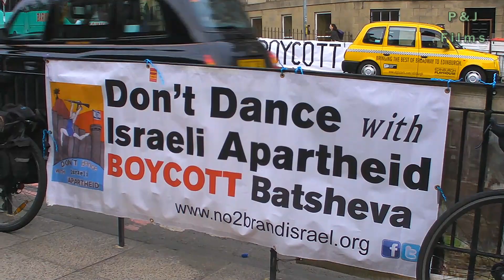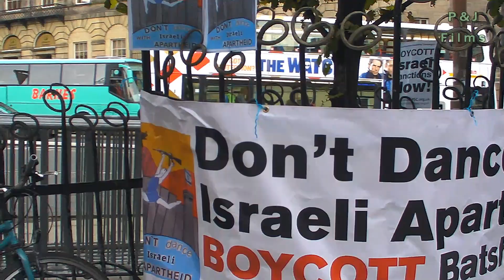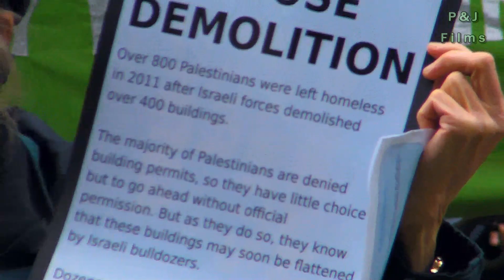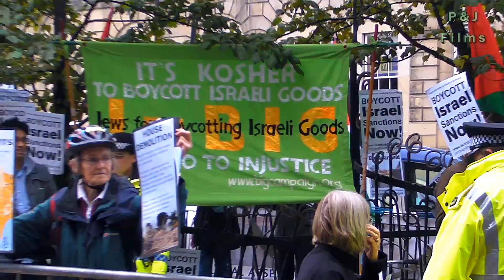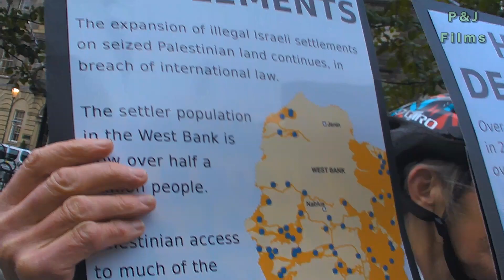Edinburgh Boycott Batsheva Protest 2012 Scotland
Demonstration against the apartheid regime of Israel at whose hands the Palestinians suffer ethnic cleansing to make way for zionist settlers. The demo was held outside the Playhouse Theatre in Edinburgh Scotland on 1st September to protest ambassadors of apartheid the Israeli dance troupe Batsheva coming to perform in Scotland. As more and more of the world come to realise the extent of the human rights abuses committed by the apartheid regime the Israeli government tries to cover up by promoting itself culturally in an effort to distract the world's attention from its wrongdoings and instead focus people's attention on its artistes to make the country seem appealing. In addition to using culture as a distraction they are also desperate to encourage tourism as the boycott is having a significant effect on the regime's economy. Government advisors have even told their government that they will not be able to continue flouting international law on human rights the way they have been doing for decades because of the international boycott, divestment and sanctions campaign. International pressure and sanctions helped to end apartheid in South Africa and the same can happen in Israel. The zionist state which is a racist and supremacist state murders and displaces Palestinians to make way for illegal zionist settlers. The imperialist project of zionism which initially did not interest many Jews, later easily persuaded the majority of Jews in the aftermath of the holocaust into thinking they needed to create a state where they could be safe, who naively didn't consider the implications for the people who already lived there, the Palestinians. Western imperialists from Europe and especially from America have kept pushing the zionist agenda because it suits them to have a Western base at a strategically useful spot in the middle east that they can use as a launching pad against oil rich countries who do not play their game. The Israeli government brainwashes the children of Jewish settlers growing up there into paranoid beliefs that everyone wants to annihilate them like in the holocaust and this produces a ruthless military who do just the very thing that they fear others want to do to them i.e. annihilate anyone perceived as a threat like they do to the Palestinians who, naturally enough don't want to be swept off their homeland and even foreign aid workers and campaigners have been murdered by the Israeli military e.g. Rachel Corrie who was crushed in the course of trying to prevent an illegal demolition of a Palestinian house, or 19 aid workers who were shot dead in 2010 while trying to break the siege of Gaza to bring material aid.

At the Edinburgh protest there were many banners, placards and Palestinian flags highly visible from both sides of the road. Large banners were placed on railings so they could be seen by passing motorists. Slogans included "boycott apartheid Israel" Much chanting took place and passers-by were informed about the cause. One zionist disliked the protesters so much that he turned up on all 3 days of the protest and filmed the demonstrators with his mobile phone in a hostile manner. He was told off for his attempts to intimidate the protesters and the police were requested to stop him filming, but this didn't do much good as the police themselves were videoing demonstrators! However, the protesters were not put off and continued their noisy demonstration for a long time. The chanting begins towards the end of this video. They include: "free, free Palestine", "Viva, viva Palestina", "your tickets are covered in Palestinian blood" and "you've got blood on your hands". More chants can be seen in other videos. Not all Jews agree with the Israeli state and among the banners was one with the words Jews boycotting Israeli goods and url The url could also be seen on placards. Some placards highlighted how Palestinians are being made homeless, more than 800 in 2011 alone as Israel demolishes their homes to make way for zionist settlers. Information was conveyed to the public through megaphones: "Those tickets are dripping in Palestinian blood. That's how they're funded and that's how they're paid for. When you go in there think about that carefully, it's not just dance you are watching." "Make a stance for human rights. Don't support brand Israel. Don't support brand Israel's assets Batsheva. They're trying to draw a curtain over murder, kidnapping, ethnic cleansing, land theft, wanton apartheid and brutal crimes that many of us have seen with our own eyes. That's why we're here. By supporting Batsheva you're supporting the state of Israel guilty of crimes against humanity. It's absolutely shameful that the Playhouse has invited Batsheva here. They were protested across America. They'll be protested everywhere in Britain and here until they break their links with the state of Israel: then they can be welcomed as normal citizens.